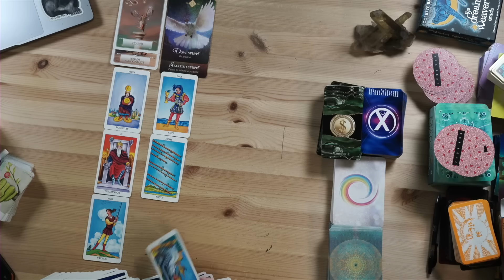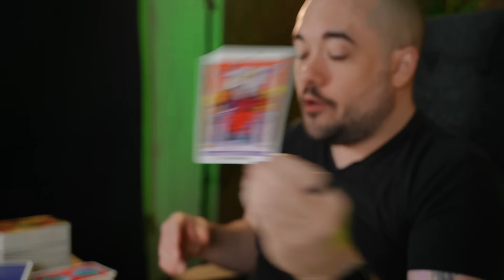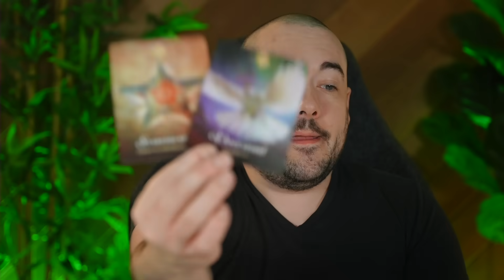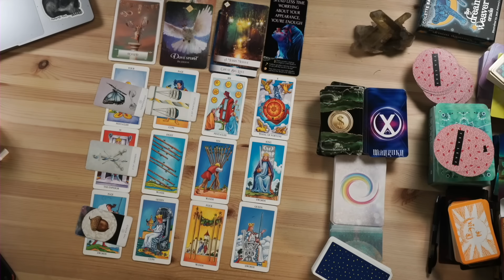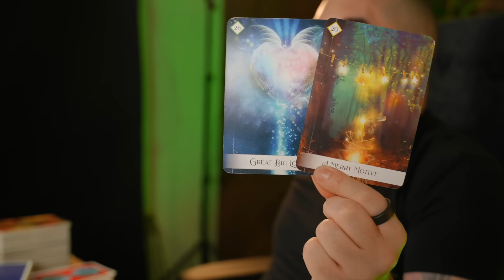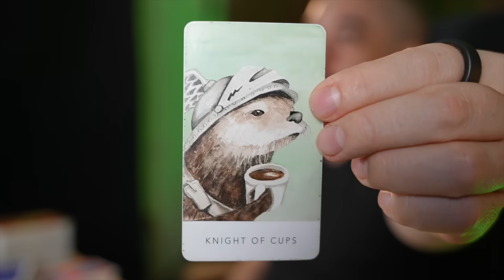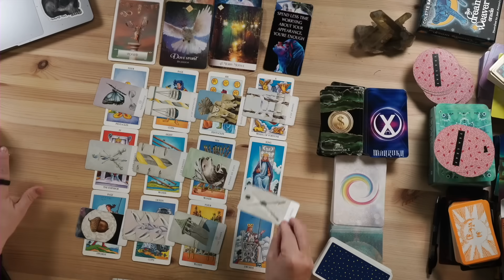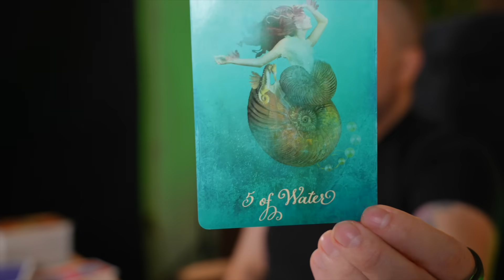Pisces This Changes Everything Pisces You Are Going To Love This! October 16th - 22nd